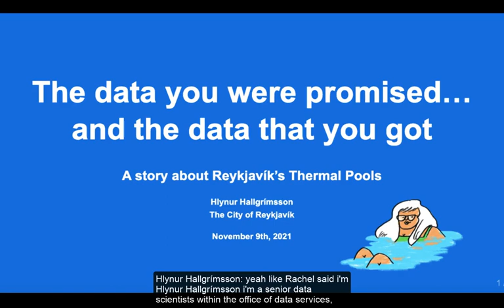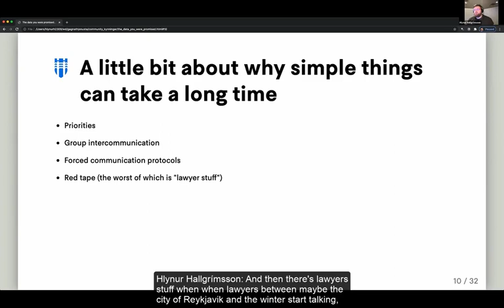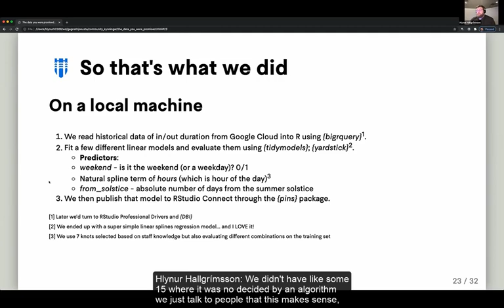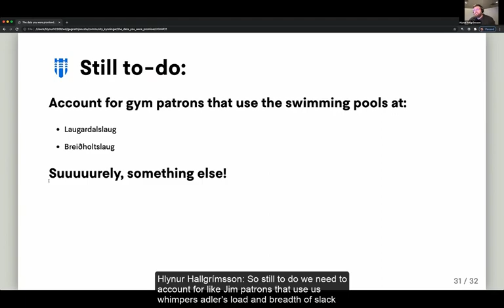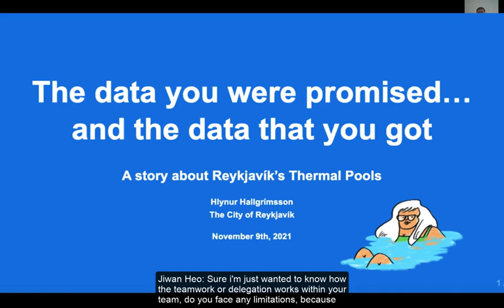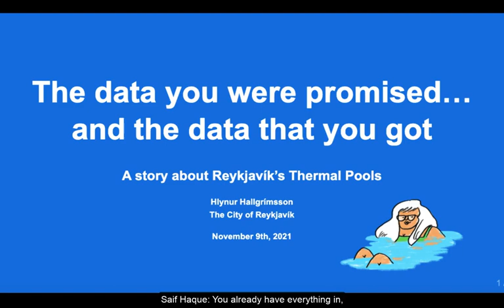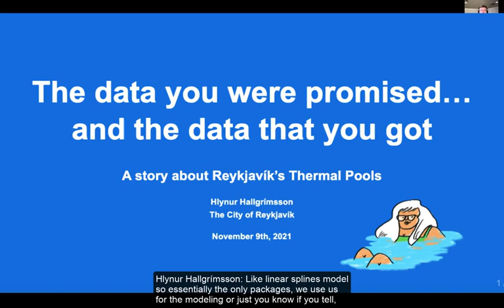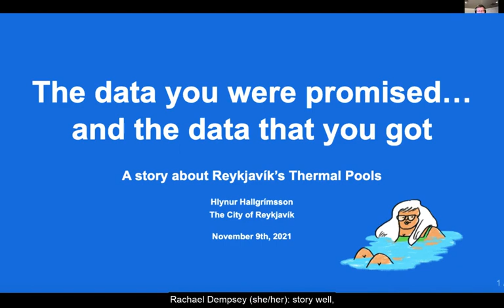Posit Meetup | Hlynur Hallgrímsson, City of Reykjavík | R in Public Sector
R in Public Sector
Presentation by Hlynur Hallgrímsson

# The data you were promised… and the data that you got
## A story about Reykjavík’s Thermal Pools

Abstract:
When a team within your organization comes to you with a way to launch a highly sought-after data product as a quick win, how should you respond? With open arms of course, but also, as it turns out, with a healthy dose of skepticism. Hlynur Hallgrímsson, a senior data scientist with the City of Reykjavík, Iceland, talks about putting predictive modeling in production when your data doesn’t tell you the whole story. Using the real-world example of Reykjavík’s public thermal pools, Hlynur goes through the process from idea through to implementation of a “simple” app that tells you which public pools are currently the most crowded.

Speaker Bio:
Hlynur Hallgrímsson is a senior data scientist within the City of Reykjavík’s Office of Data Services, the city’s centralized data science team.

R for Data Science Online Learning Community Slack (channel chat-government)